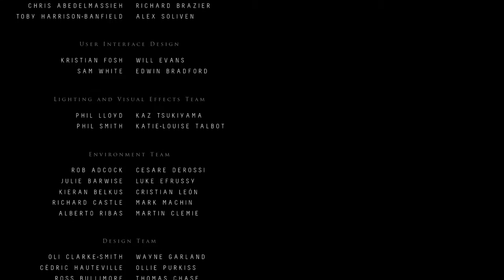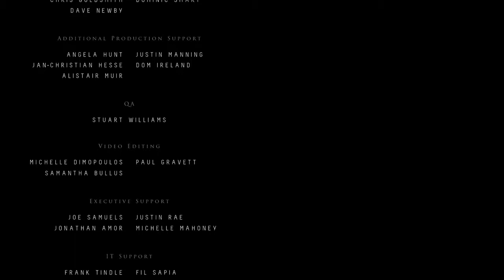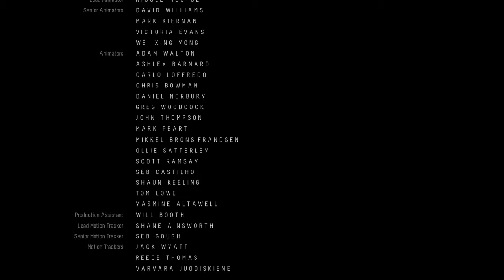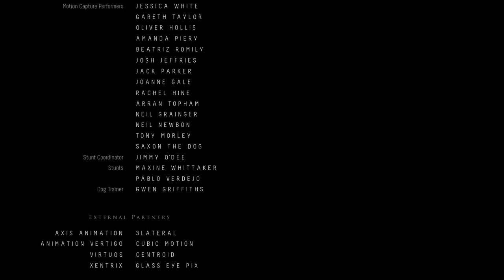Das Ergebnis des Chaos lets play Until Dawn